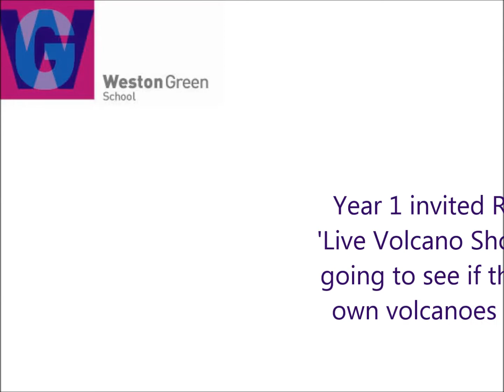Year 1 | PHOTOS: Live Volcano Show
Year 1 pupils at Weston Green School have been learning about volcanoes. They invited Reception Class to join them for a Live Volcano Show!